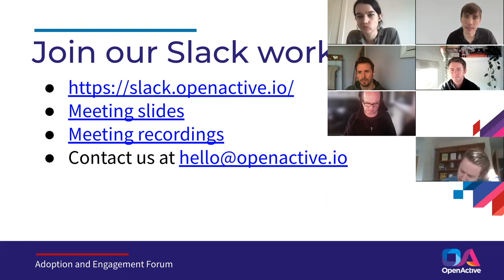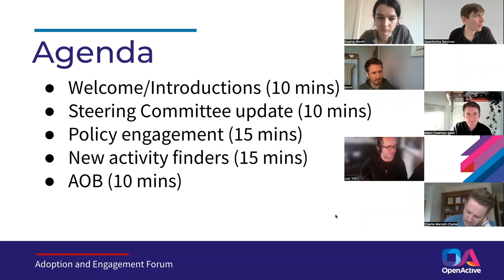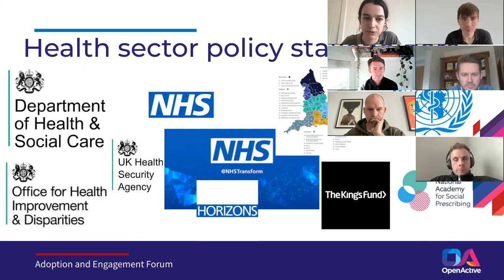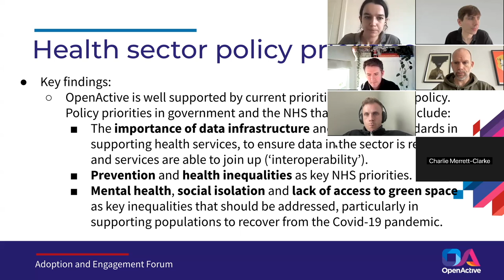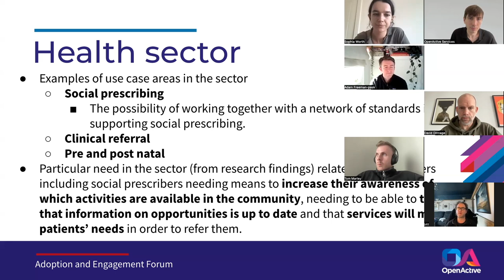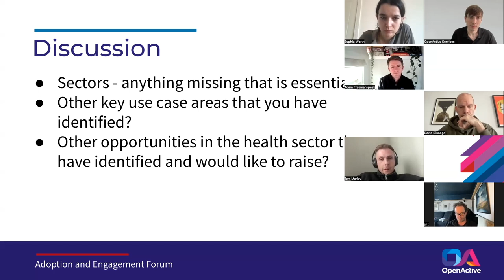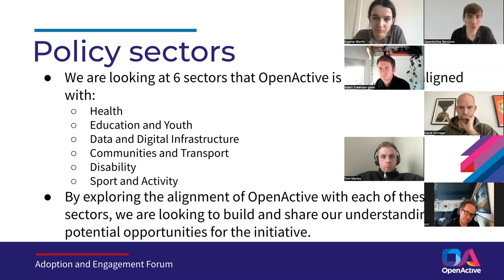OpenActive Adoption and Engagement Forum Meeting - Friday 3 February 2023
Recording of the OpenActive Adoption and Engagement Forum (AEF) meeting which was held on Friday 3 February 2023. The AEF is open for anyone to join and brings together everyone involved in advocating for OpenActive.

Links from meeting:
London Sport - Using physical activity open data in referrals settings